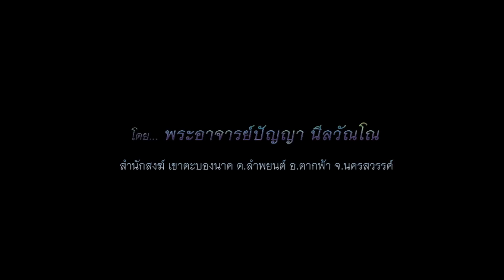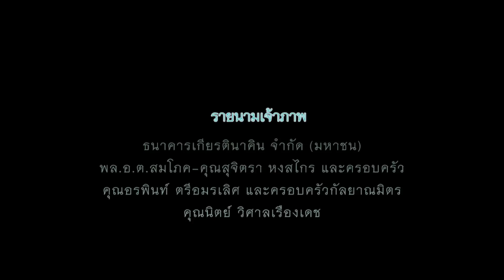พระปัญญา นีลวัณโณ - การปฏิบัติเพื่อถึงมรรค ผล นิพพาน (27/11/2559)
โครงการ...วิปัสสนากรรมฐาน "อานาปานสติภาวนา"
วันที่ 25-27 พฤศจิกายน พ.ศ.2559
โดย...พระปัญญา นีลวัณโณ .สำนักสงฆ์ เขาตะบองนาค จ.นครสวรรค์